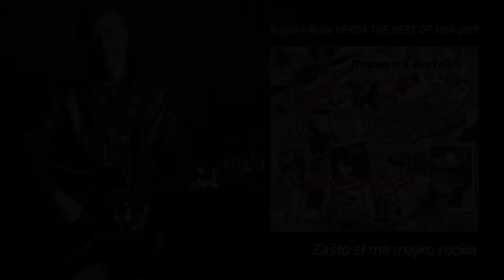Mugdim Avdić-HENDA Zašto si me majko rodila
Mugdim Avdić HENDA ‎– Rođen Na Bistriku - The Best Of 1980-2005
Reissuer, Publisher M.A.Henda 2019
Format: CD, Album, Compilation DVD, DVD-Video
Country: Bosnia & Herzegovina
Released: 2005
Genre :Rock, Pop
Style: Folk Rock, Pop Rock, Ballad, Vocal
Design: Studio ,2U, Sarajevo
Muzika, tekst, arr. M.A.Henda